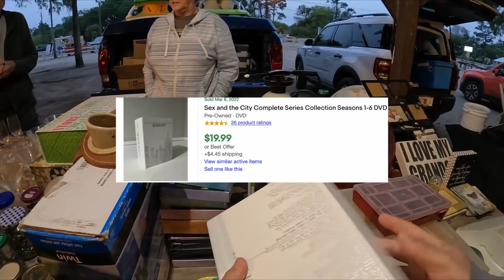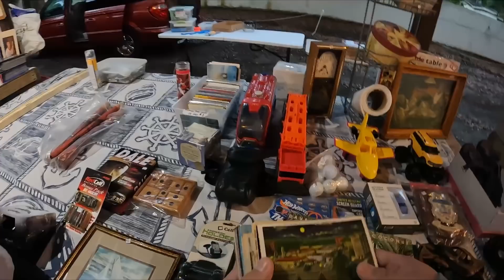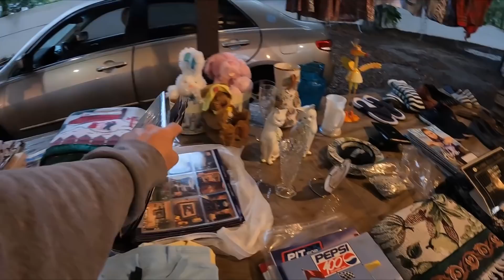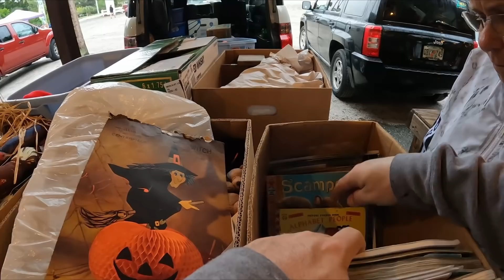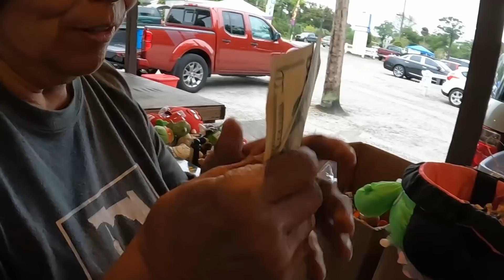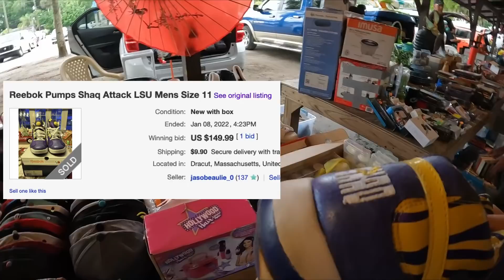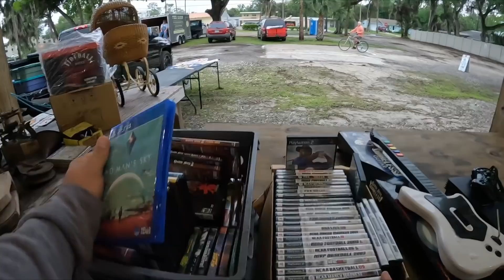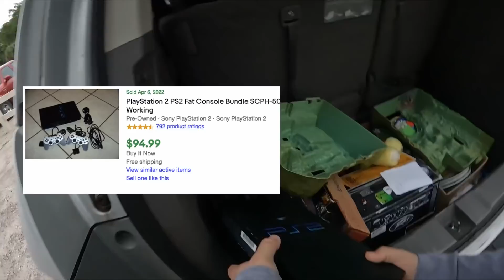THIS WAS AN INSANE FLEA MARKET SCORE!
Linktree - all my channels

How I figure out what stuff is worth -

Amazon-
Light photo box
Scale I use